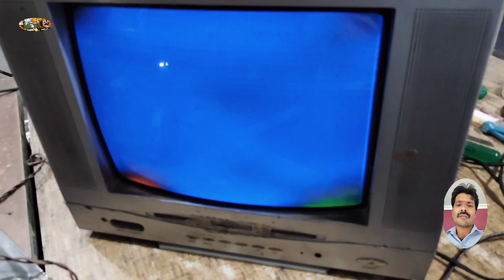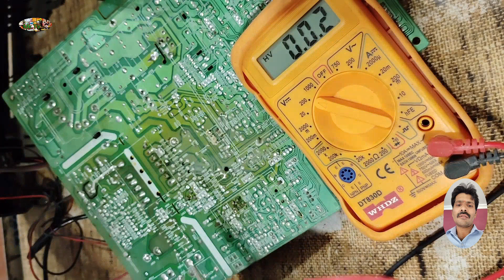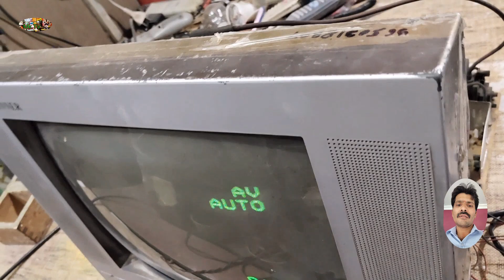TV screen कभी आता है कभी जाता है / crt tvripeyar china crt tv 2 second bad EHT band ho jate hain#crt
china crt tv 2 second bad EHT band ho jate hain//EHT stops after 2 seconds in China crt tv.CRT TV screen कभी आता है कभी जाता है / crt tvripeyar

कस्टमर खुद अपने घर पे रिपेयर कर सकते हैं / Toshiba CRT TV PCB kit exchange / how to CRT TV review /

crt tv screen फोल्ड क्यों हो रहा है / how to CRT TV पिक्चर प्रॉब्लम / crt tv ripeyar

TV से फरफराहट की आवाज क्यों आता है /CRT TV standby problem solution / CRT TV LED Blinking problem /

Philips CRT TV 12 पिन के जगह 10 पिन का बेस सॉकेट कैसे लगायें | Philips CRT TV colour problem

लोकल CRT TV automatic ऑन problem / कैसे ठीक करें अगर टीवी ऑन ना हो तो CRT TV standby problem

2 switch cooler motor and pumpwiring kaise kare | 2 switch cooler connection your solution is here /

पार्ट 2 muvie stars Hit hometheatre USB socket kaise fix Karen / हाउ टू मूवी स्टार होम थिएटर रपेयर /

पार्ट 1 movie star HiT home theatre repair / how to movie star hom theatre repair USB problem#mketg

LG LCD TV remote control not working
सभी टीवी के लिए | LG LCD LED TV remote problem | LED tv rimote के लिए दूसरा ir बोर्ड लगाएं /mketg

Crt tv all suplay ड्रॉप कैसे ठीक करें / crt tv रिपेयर इन हिंदी / Voltej drop problem /

90℅ मैकेनिक फेल🥺ना होने वाला मैंने कर दिखाया 100℅ /LED light 200w ripeyar | led halogen light

आज से आप भी नहीं डरोगे 🥺 mi tv display not working but sound ok | L32M5-AL MI TV

Low Contrast Screen, Blurred Screen Problem in Led TV, Gamma Voltage HV236WHB - N00 Panel.

LED TV Display Panel Repair | GMA or Gamma Section Voltage Details.

How to solve Dim image or Low contrast, Low Color Blurred & High Brightness Image Problem In LED TV Screen or Panel.

How to supply gamma section voltage to source COF is explained in this video of LED TV panel repair with block diagram and schematic circuit diagram.

With block diagram and schematic circuit diagram this video also discusses how to repair gamma section of LED TV panel.

BPL CRT TV EHT problem सही नम्बर का eht न मिले तो क्या करें ? | PHILIPS EHT BPL में आसानी से लगायें

इस विडयो के माध्यम से आप जानेंगे कि लूज क्नेक्टिंग कहाँ कहाँ से होता है //

आसान और सटीक तरीका,,🥰 LG ultra slim crt tv width size problem / lg slim tv horizontal size problem /

Home theater full wiring | ऐसे किसी ने नहीं सिखाया होगा गारंटी है | Home theater wiring with volume

DD Free Dish Signal Quality 38%, Signal Intensity 80% आ रहा तो भी विडयो नहीं आता। Free dish ripeyar

LG Ultra Slim स्क्रीन पे काला पट्टी | Lg 21inch ultra slim tv black line in screen problem solution